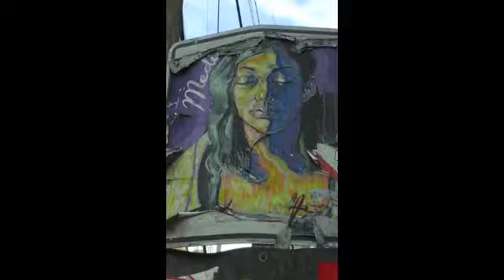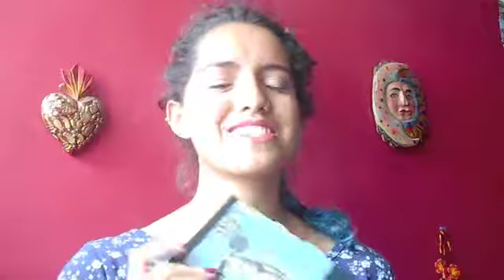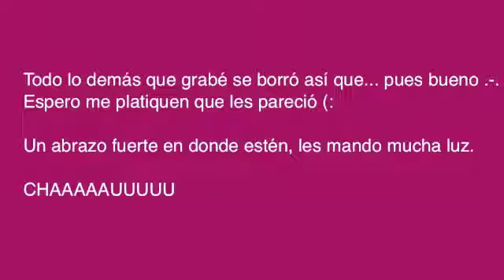La insoportable levedad del ser - Milan Kundera /Libro 11